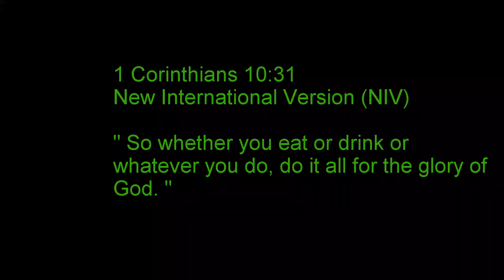TJO S1-E18 Team Jesus Outdoors: September Junk Fishin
Team Jesus Outdoors ventures north to Lake Missaukee on a mission to locate fish and fish holding structure that will be useful, later, during the ice fishing season.